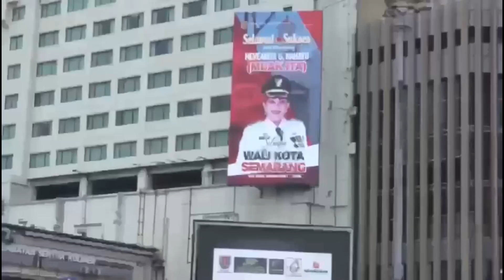Pelantikan Hevearita Gunaryanti Rahayu sebagai Wali Kota Semarang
Pelantikan Wali Kota Semarang Hevearita Gunaryanti Rahayu (Mbak Ita) sebagai Pelaksana Tugas Walikota Semarang dihadiri langsung Ketua Umum PDI Perjuangan Megawati Soekarnoputri.